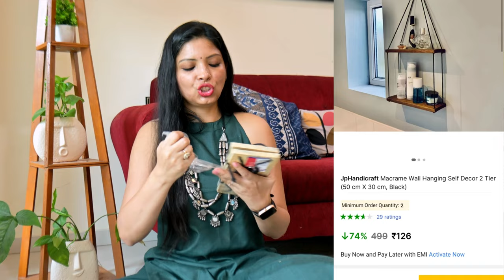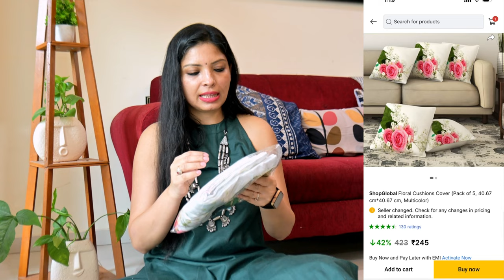10 Home Decor Products UNDER ₹300😱*SHOPSY*✨Won’t Regret Buying🥵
10 AFFORDABLE*Aesthetic*Luxury HomeDecor Products Starting at ₹111😱✨Home DecoratingIdeas homedecor affordable aesthetic decorating decoration homedecoratingideas house of kalakriti

❤️❤️❤️Please Find Products Buying Links

1. Grand Patent Miniature Home decor
2. Jute Boho Cushion covers
4. Black Mandala Wooden Mirror Wall Decor
5. Floral Cushion cover
6. Macrame Wall Hanging
7. 3D Design Black Cushin cover
8. Owl Home decor Showpiece

✅Video Highlights
Room decoration
Hone decor ideas
Bedroom decoration
Meesho home decor
Bedroom makeover
Room decorating ideas for small room
Before & after
Small bedroom decorating ideas
Small bedroom makeover
Minimalist bedroom
Decorating
Decorate
Decoration
Decor
House of kalakriti
Home decor
Home decoration
Cheapest